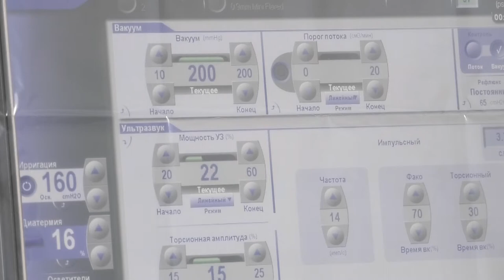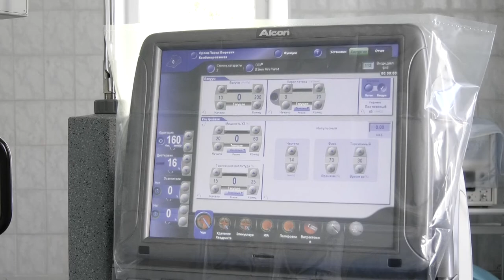На страже вашего зрения